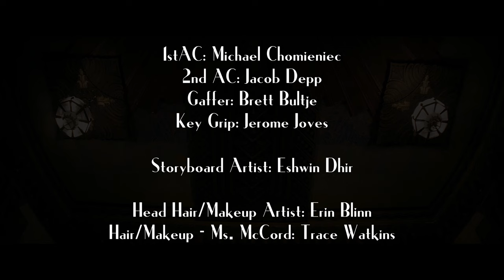White Lung - Below (Official Video)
White Lung - "Below" from 'Paradise', released 2016 on Domino Record Co.

Directed by: Richard Bates Jr

Starring: AnnaLynne McCord
Cinematographer: Shane Daly
Editor: Brit DeLillo
Producer: Matt Dority
Executive Producer: Jazz Atkin
Costume Designer: Anthony Tran
Production Manager: Akshay M. Shah

Cast:
Nicolette Holman
Jill Jax
Christine Marlowe
Brenna Holler
Caroline Ryder
Nell St. John
Elizabeth McGrath

Part the tide
Wash over mine
Empty pride
I’ll be fine when I go under

I want to take it all down
Burn in the waste you have found
I want to throw it around
Back where the sea meets the ground

You know this means nothing if you go die alone
They’ll bury your beauty
Transient living stone
A broken crystal carcass reflects in all the light
I see it fading now but it’s so bright, so bright

Go
Below
Below
Below

Go
Below
Below
Below

We’ll go below where it’s so easy to not care